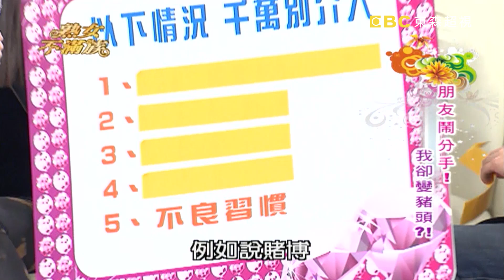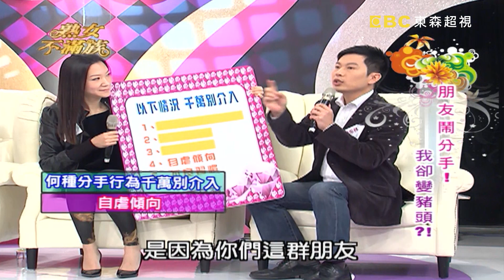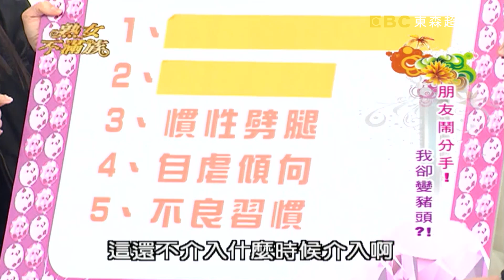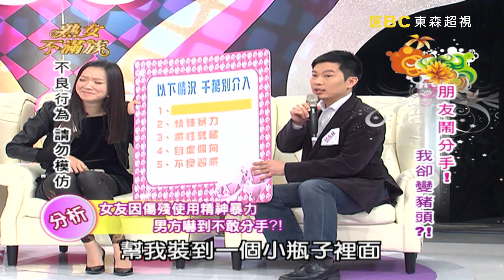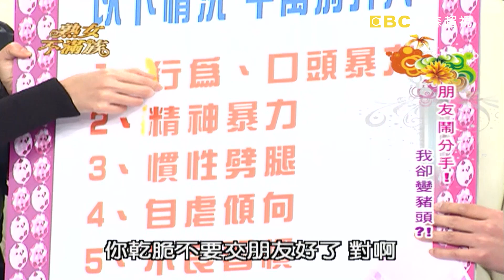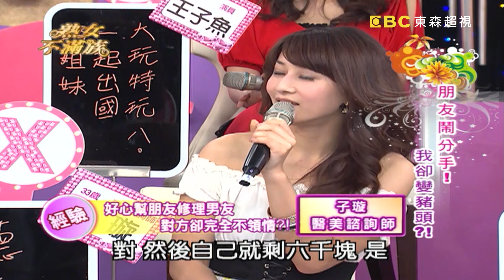朋友鬧分手！我卻變豬頭？！熟女不滿族 第26集 曲家瑞 小禎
來賓：曲家瑞、錢帥君、邱永林
主持：小禎、梁赫群

你會忍不住勸朋友分手嗎？你懂得當一個最佳戀情訴苦對象嗎？曾經有勸朋友分手後，反而變成裡外不是人變成豬頭的經驗嗎？到底在哪些情況下千萬不要介入朋友感情糾紛呢？

您身邊有多少25歲以上的熟女？還是您本身已是、或正要踏入這個層級？熟女愛什麼、怕什麼？有什麼不可碰觸的地雷？又有什麼莫名的吸引力？第一個為熟女發聲、讓熟女找到宣洩出口的談話性節目，由未婚熟男梁赫群、輕熟女人妻小楨，帶領15位美麗的熟女團，針對熟女關注的各式話題，無所不談的帶您深入討論，該如何洞悉她們的心理？探索不為人知的秘密？
溫馴好男人形象草食熟男小梁，對上嗆辣敢言的熟女小楨，以及對立的美麗熟女團與專家來賓的攻防戰，比外星人還難溝通的這個美麗族群，將會佔領您家的遙控器，她們有個新的代名詞，她們叫做「熟女不滿族」！